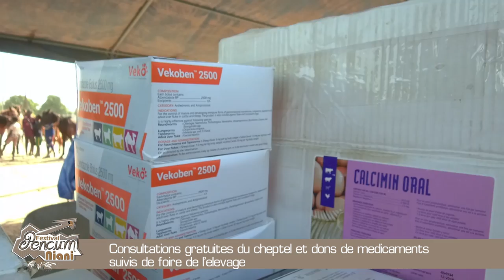KOUMPENTOUM/Pencum Niani 2019: L'élevage au cœur du dispositif